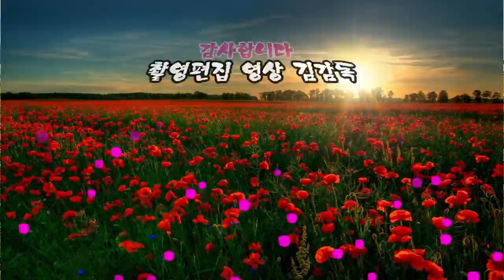유채꽃/대저생태공원/영상김감독